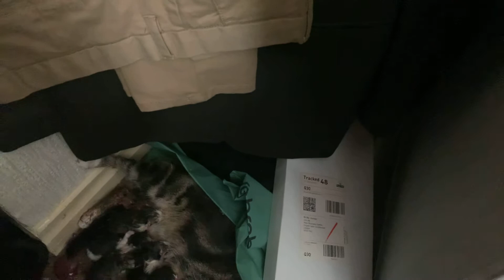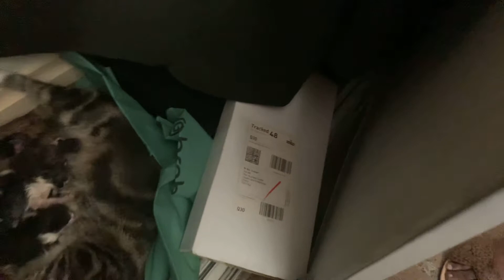Cat giving birth to 5 kittens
Lowki started labour this morning .Her water broke when she was sleeping next to me.She cried pain for a little while and followed me everywhere.Few hours ago she disappeared and I was told that cats and shy and I must leave her and let Lowki gives birth naturally
The 5 kittens are here and she is busy doing what first time mums do